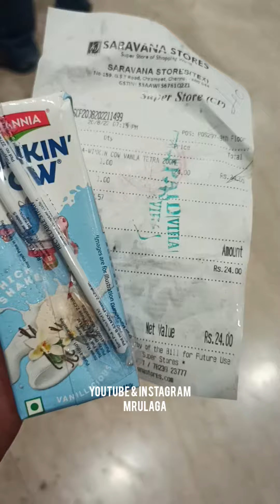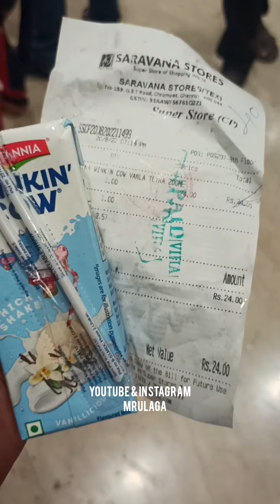🤯💥 Legend Saravana Store அண்ணாச்சி கடை🌧️💢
Thanks my dear all family ❤️❤️❤️

prawn biryani //my best recipe

dates milkshake,Dates day juice royapettah,rani cool bar triplicane,rani cool bar royapettah,chennai juice shop,aarifs mind voice,chennai juice kadai,chennai juice wrld.chennai-juice world.chennai mixed